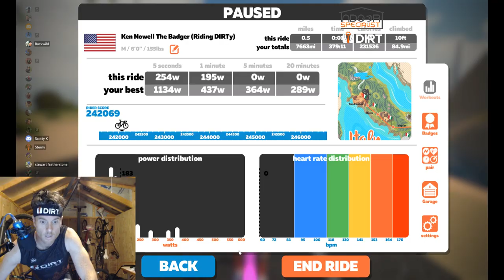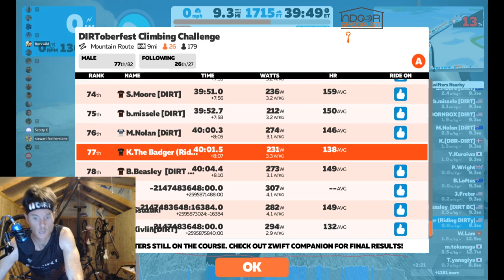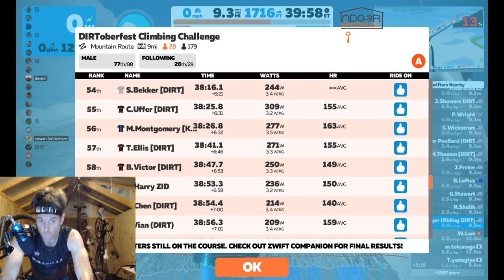DIRToberfest Epic KOM Challenge!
There are three ways to get faster on the bike- Get Stronger, Become more Aerodynamic, Get lighter! For those of us looking to shave a few pounds (lighter and more aerodynamic) going into the winter season, Join in for a unique event on The Epic KOM - DIRToberfest Climbing Challenge!

We’ll weigh in, climb The Epic KOM, lose some weight and climb The Epic KOM again in 4 weeks! Let climbing be your motivation and see how much time you can shave!

Event 1: Tuesday, October 1, 2019 5:30 AM EST

Event 2: Tuesday, October 29, 2019 5:30 AM EST

Team DIRT is an acronym for Dads Inside Riding Trainers. We are a brotherhood like-minded dads who love to make time for zwift around work and family.

Don't forget to add "DIRT" after your name and make sure you are not on a TT bike.